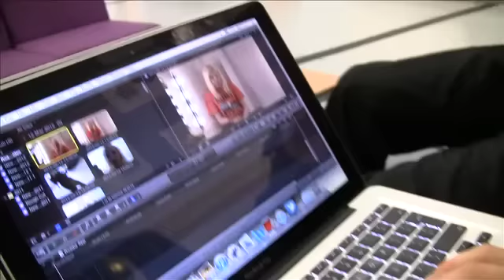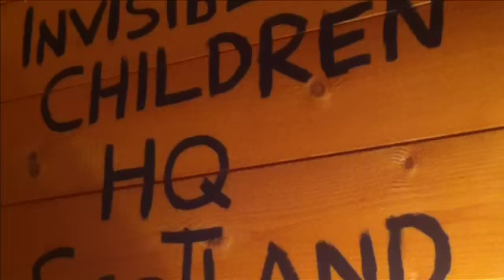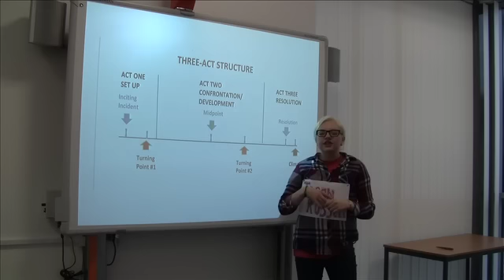Roadie App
Roadie App video :D I made almost over 2 years ago now, nad have just rediscovered it.